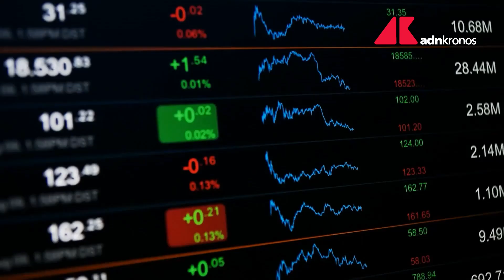Guerra Russia-Ucraina, nodo energia: ""Clausola generale di salvaguardia resta in vigore"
"Per quanto riguarda la risposta alla situazione sui mercati dell'energia, se la crisi tra Russia e Ucraina dovesse diventare duratura, è una cosa che stiamo valutando. La settimana prossima la Commissione approverà una comunicazione dedicata esattamente a questa questione". Lo dice il vicepresidente esecutivo della Commissione Europea Valdis Dombrovskis, in conferenza stampa a Bruxelles.

Per quanto riguarda un'eventuale esclusione delle spese che gli Stati membri dovranno affrontare per tamponare le conseguenze sulle rispettive economie della guerra in Ucraina, Dombrovskis ricorda che "quest'anno la clausola generale di salvaguardia resta in vigore, e non ci sono restrizioni quantitative per i deficit degli Stati membri. Quindi - conclude - c'è spazio di bilancio per misure volte ad affrontare la crisi in corso".